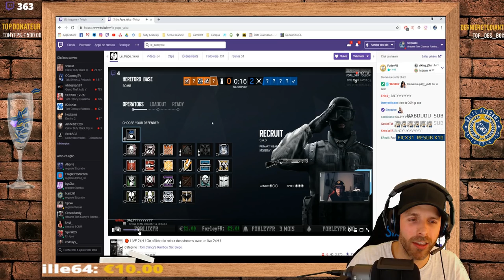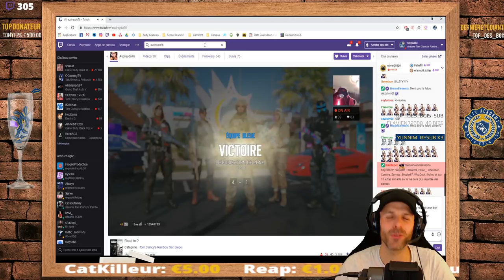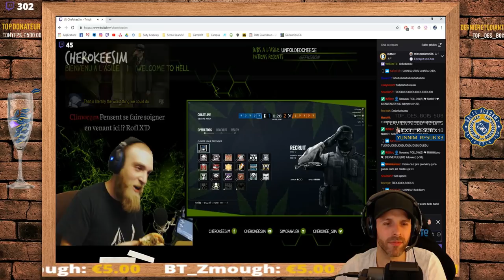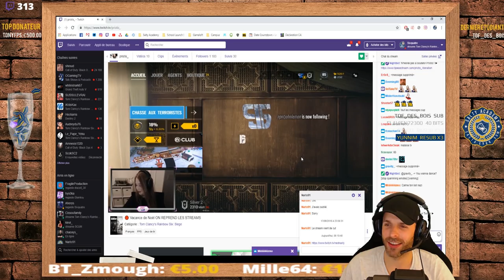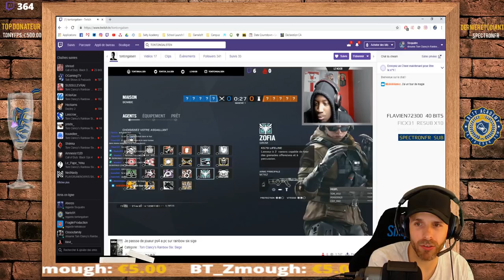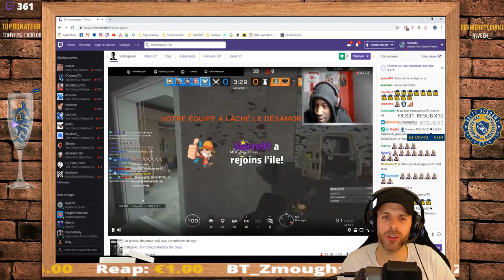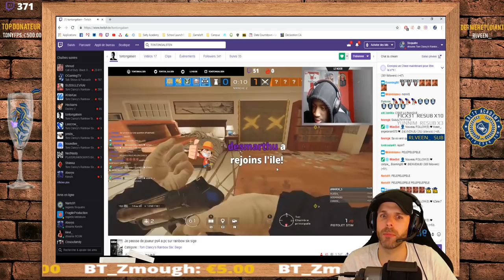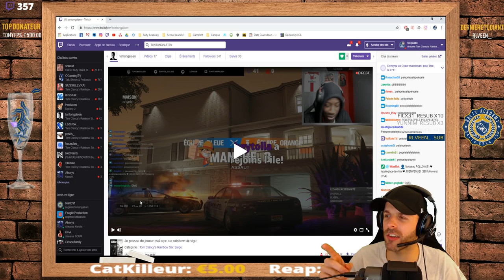IL SE DROGUE PENDANT QU'ON RAID SA CHAÎNE TWITCH ! o_O' 🎓 La sortie Scolaire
OMG... ⤵️